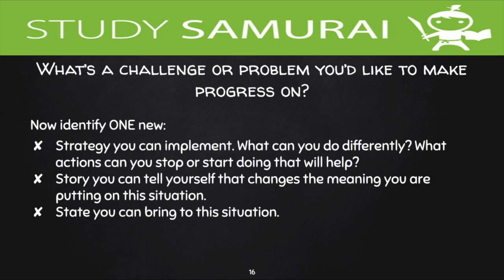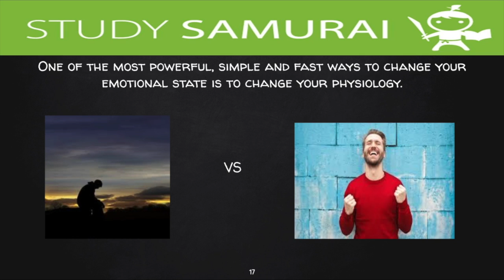#88 3 Ways to manage your emotional state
The Study Samurai Library provides high school students (and their teachers and parents) all they need to achieve their personal best in the high school years.